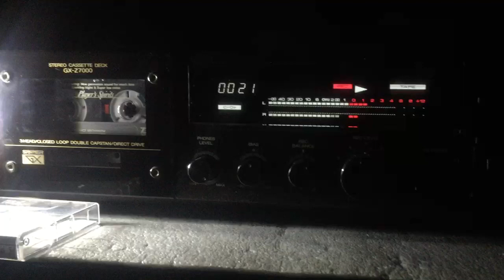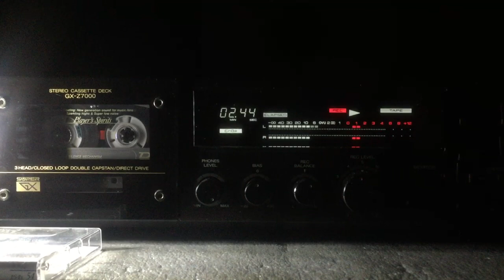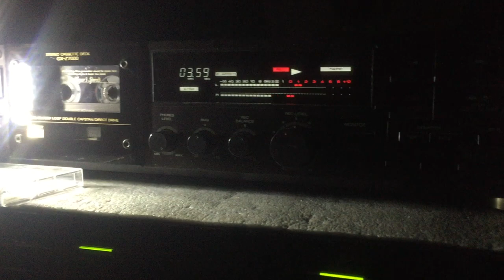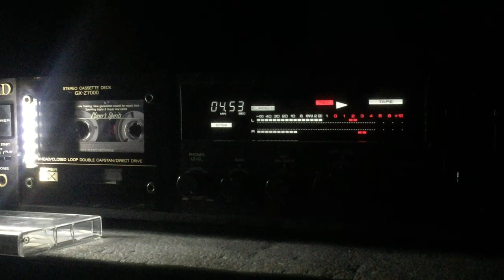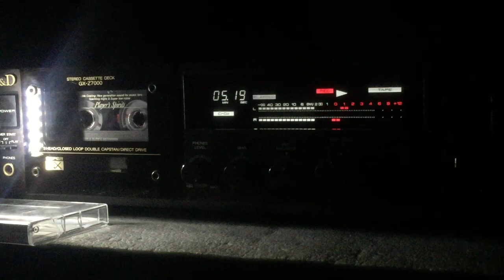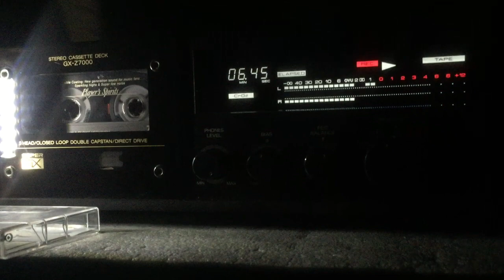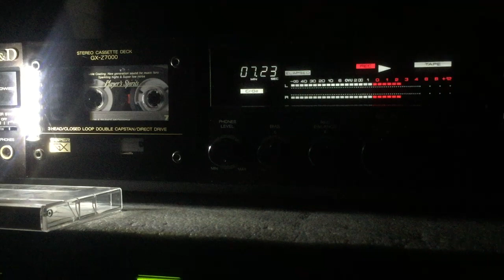A&D z7000 & slow jazz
chrome tape recorded & listening